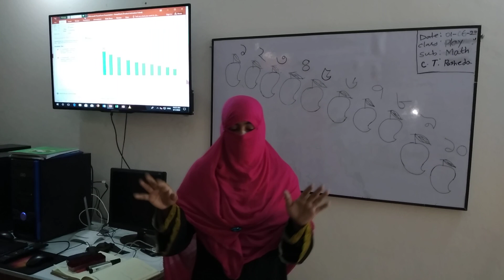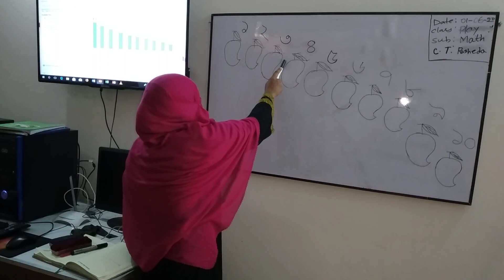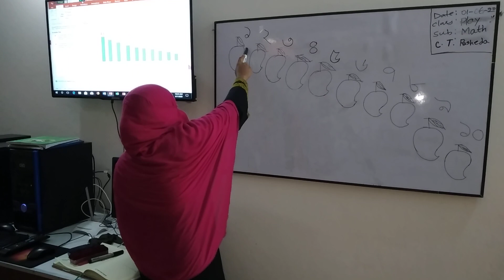Class play. ১ থে‌কে ১০ পর্যন্ত গনণা।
Uchutia Hafizia & Alim Madrasha